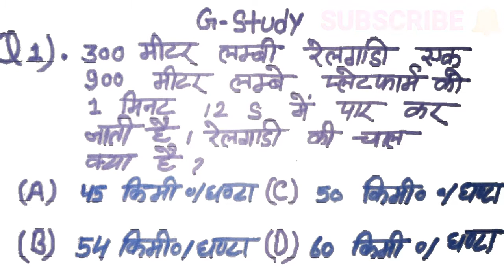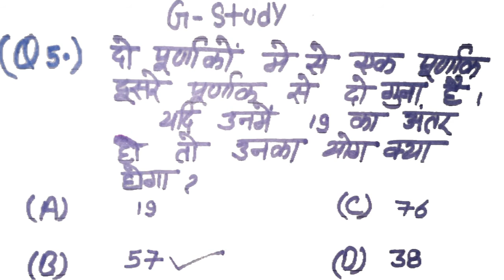DRDO 2020 Most Important reasoning and Quantitative Aptitude & Numerical Ability McQ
DRDO CBT-1 TRADE1 40/40 Quantitative me Aptitude & Numerical Ability

Internet  free paytm cash 300 rs 14 day